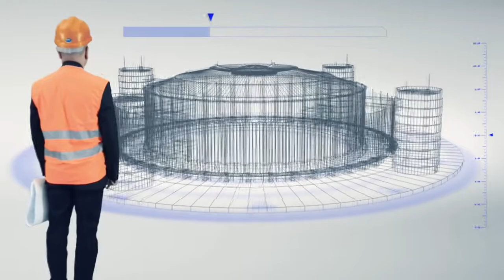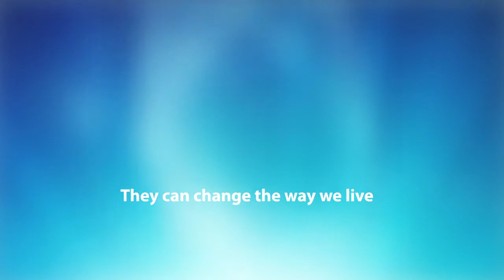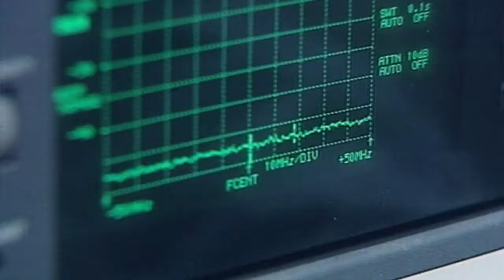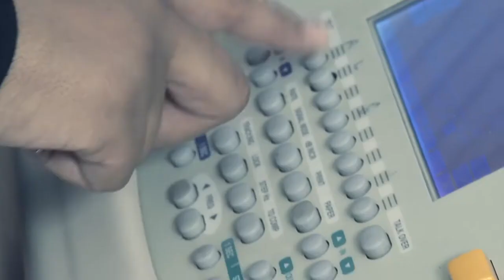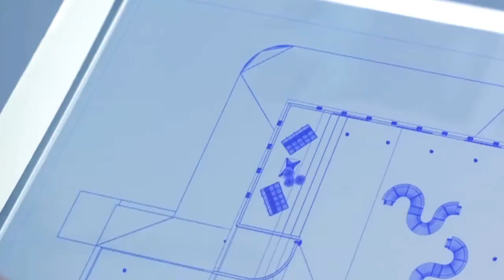Engineering Alive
Engineering Alive - Bahrain Society of Engineers Film 2013